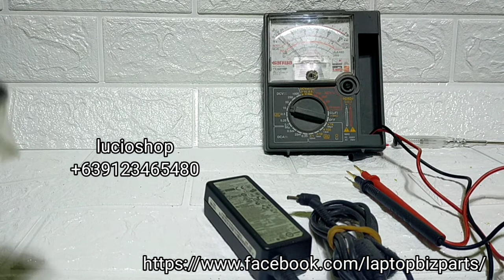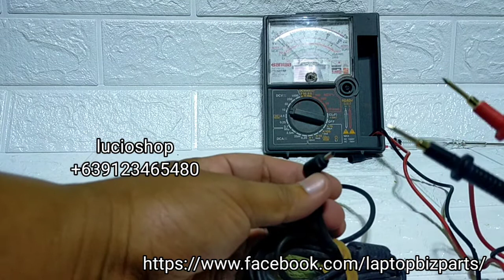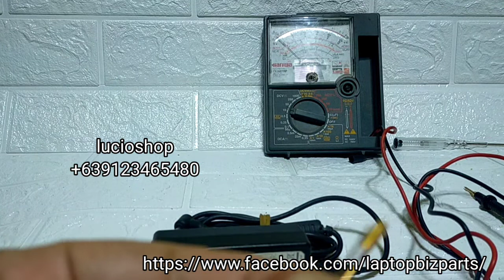how to test asus charger smallest pin for Asus eee 1001 pc